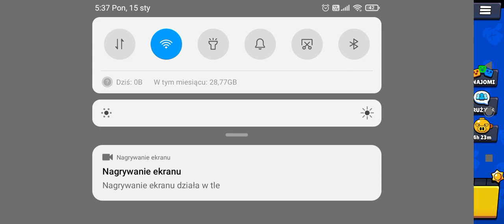Brawl Stars odc.78